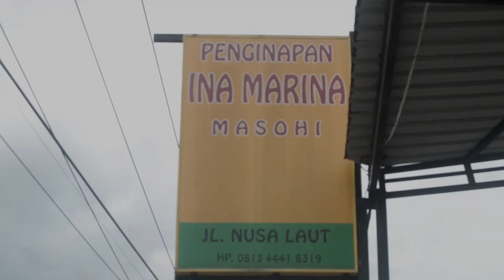Pulang Kampung Ke Banda Neira - PULANG SEMULA Seri 3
Sudah banyak manusia yang menyaksikan Banda Neira. Tempat ini terlihat hampir perawan, menunjukkan kecantikannya mengalahkan Ratu Cleopatra. Dalam perjalanan pulang, kadangkala kita ingin segera sampai, bertemu cepat dengan orang-orang tersayang yang telah kita tinggalkan beberapa waktu.

Saya Agung Pranyoto, memilih Pulang Semula pada tanah kelahiranku, Banda Neira. Dan mengucapkan secara tulus : Selamat Idul Fitri, Mohon Maaf Lahir dan Batin. Terima kasih untuk seluruh Konco Sastra yang telah menonton dan mengikuti perjalanku.
▶️Kritik, saran, ide & caci maki sangat dinantikan di kolom komentar
▶️Jika berkenan, silakan disukai dan dishare